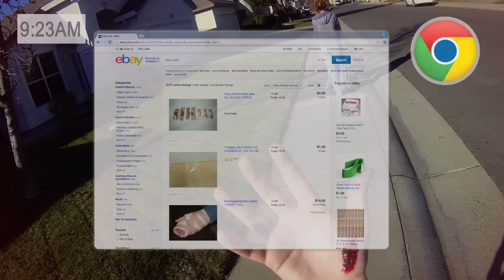GOOGLE GLASS SUCKS!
Google's new revolutionary product doesn't exactly work as intended.

Cast:
Ian Hecox as Himself
Anthony Padilla as Himself/Rasta Man/Narrator
Christina Marie as Woman with Baby

Written by: Anthony Padilla, Ian Hecox, & Ryan Finnerty
Produced & Directed by: Anthony Padilla, Ian Hecox, & Ryan Todd
Edited by: Anthony Padilla & Michael Barryte
Post Supervision by: Ian Hecox & Ryan Finnerty

AD: Frank Cosgriff | DP: John Alexander Jimenez
Asst. Camera: Phil Mohr | Sound Mixer: Palmer Taylor
Gaffer: Kerry Sweeney | Grips: Jon Hooker & Lee Eisenhower
Production Design: Patrick Egan | MUA & Wardrobe: Paula Barkley
Asst. Editor: Justin Dailey | Key PA: Brad Westerbeck